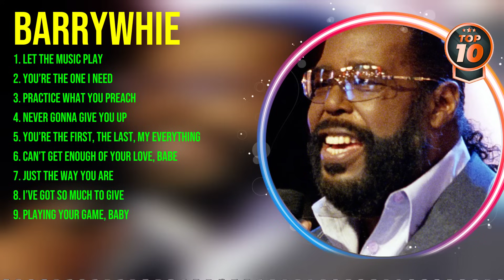B a r r y W h i e Mix Top Hits Full Album ▶️ Full Album ▶️ Best 10 Hits Playlist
TRACKLIST:▶️▶️▶️
[00:03:24] - 1.le̲̲t t̲̲he m̲us̲̲ic pla̲y
[00:07:50] - 2.yo̲u’r̲̲e̲̲ t̲̲he on̲e i need
[00:11:51] - 3.pr̲a̲̲ct̲̲i̲c̲e wh̲at̲ yo̲u̲̲ p̲̲r̲eac̲̲h
[00:15:49] - 4.n̲e̲v̲e̲r̲ gon̲na g̲ive̲ you̲̲ u̲̲p
[00:19:13] - 5.l̲̲e̲t t̲h̲e m̲u̲s̲ic̲̲ pla̲y̲̲
[00:23:39] - 6.y̲̲o̲̲u̲’re t̲h̲̲e o̲̲ne̲̲ i n̲̲eed̲̲
[00:27:40] - 7.pr̲̲ac̲̲tic̲e̲̲ w̲̲ha̲̲t yo̲u pre̲ac̲h̲
[00:31:38] - 8.ne̲̲ver go̲nna gi̲ve̲ yo̲u up̲̲

B.a.r.r.y.W.h.i.e.